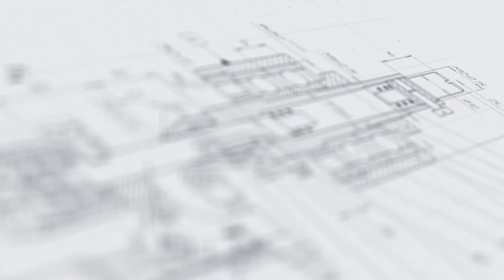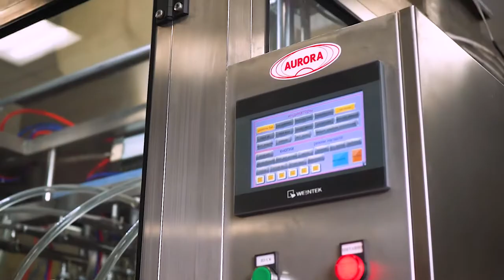Линия розлива и укупорки Мастер для жидких и густых продуктов бытовой и промышленной химии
В данном видео показана работа линии розлива и укупорки Мастер для жидких и густых продуктов бытовой и промышленной химии

Описание:

Комплексная линия розлива и укупорки разработана с учетом специфики фасовки жидких и густых продуктов в ПЭТ-флаконы с крышками с распылителями и триггерами. Линия выполнена на базе дозатора поршневого типа с шестью соплами. Штоки всех поршней крепятся к одной планке, что обеспечивает синхронную подачу продукта. Механизм дозирования приводится в движение шаговым электродвигателем с винтовым подъемным механизмом. Аналогичный механизм используется для подъема и спуска сопел.

Четырехроликовая укупорочная головка реализует бережную закрутку крышек, которые предварительно правильным образом позиционируются в вибрационном ориентаторе. Перемещение тары между участками выполняется линейным транспортером с мотор-редуктором.

С более подробным описанием данного оборудования Вы можете ознакомиться на нашем сайте по ссылке

Характеристики:

Производительность: 2500 шт/час;
Габариты, мм (Д х Ш х В): 4000х1250х2300;
Вес: 850 кг;
Мощность: 3 кВт;
Напряжение: 220 В;
Рабочее давление: 0,6-0,8 МПа;
Объем тары: 250/350 мл;
Диаметр горла флаконов: 22 мм;
Тип дозатора: Поршневой;
Температура розлива: до 75 С;
Количество сопел розлива: 6 шт;
Диапазон дозирования: 50-1000 л;
Погрешность дозирования: ±5%;
Объём накопительной ёмкости: 100 л;
Тип укупорки: Закрутка;
Диапазон диаметра крышки: 27 мм;
Материал тары: ПЭТ;
Диапазон высоты тары: 180-230 мм;
Количество потоков: 1 шт;
Количество укупорочных голов: 1 шт;
Количество роликов укупорочной головки: 4 шт;
Ёмкость загрузочного бака: 300;
Тип транспортера: Однолинейный;
Ширина транспортерной ленты: 82,5 мм;